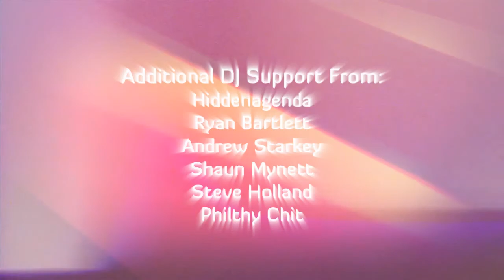Silk Royal Sowcase 100 LIVE FROM LEEDS 19.08.11 PROMO VIDEO